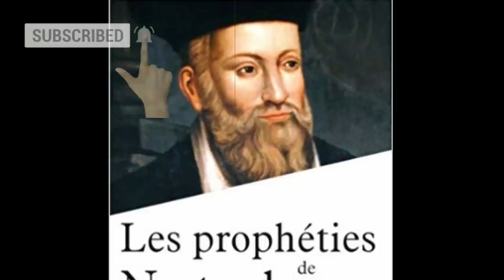Après le 12 décembre, c'est la fin du système, voici les signes !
L'hardiesse d'un peuple qui a investi tout son capital dans une révolution en verve est un signe prépondérant. Il est décidé de mettre le système hors d’état de nuire. À l'aube de vivre le neuvième mois de révolte, l'espoir est suffisamment suscité par des femmes et des jeune déterminés  à l’entretenir et à obvier aux effets négatives qui menacent un tel succès.